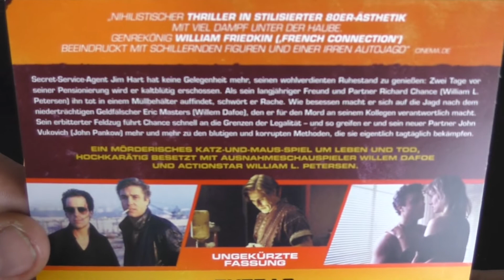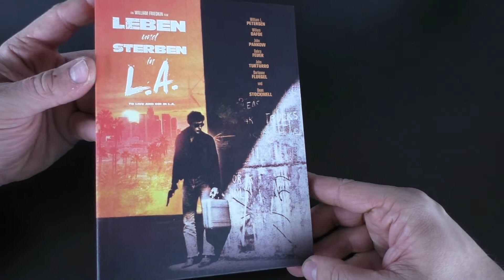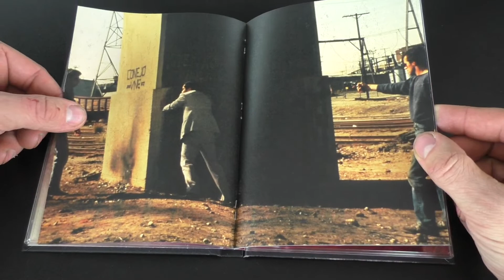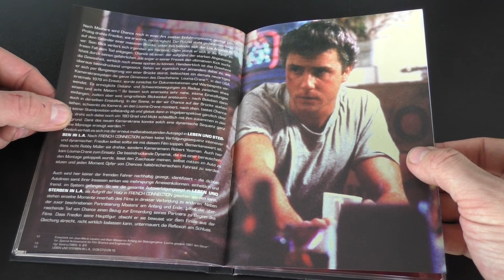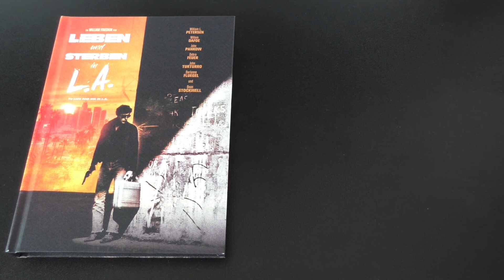Leben und Sterben in L.A Mediabook Unboxing | Capelight Mediabook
Heute schauen wir uns das vierte und letzte der vor kurzem erhältlichen Capelight  Mediabooks an und zwar Leben und Sterben in L.A

Montag, Mittwoch, Freitag, Sonntag sind meine garantierten Uploadtage!

Ich werde jede Menge Cartoons bzw Kult Zeichentrickserien der 80er und 90er vorstellen wie zbsp HeMan and the Masters of the Universe, ebenso viele Kultserien wie Knight Rider, A-Team oder Magnum

Meine Videos werde ich auf DEUTSCH halten , für Internationale Viewer werde ich diverse Inhalte auf ENGLISCH aufnehmen.